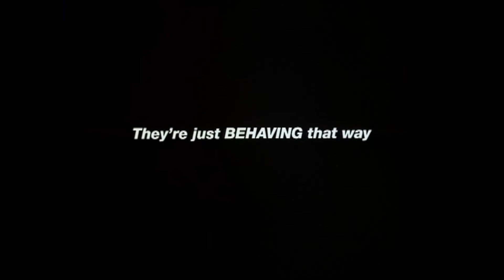High Heels And Low Lifes Trailer (2001)